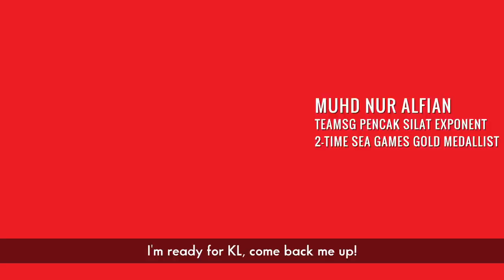Witness The Triumph - Muhd Nur Alfian Bin Juma'en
After his 2nd Gold medal at the SEA Games, what's in store next for our TeamSG Pencak Silat exponent Muhd Nur Alfian Bin Juma'en?

Our TeamSG athletes are calling on all Singaporeans to come together as One Team Singapore to support them on their journey to the 29th SEA Games & 9th ASEAN Para Games in KL.

Snap a photo, hashtag OneTeamSG and you may stand a chance to win exclusive TeamSG premiums worth S$100 during the biweekly draw. Take part in the "1 Minute to KL" memory game and you may even win a trip to KL to catch our TeamSG athletes LIVE at the Games!